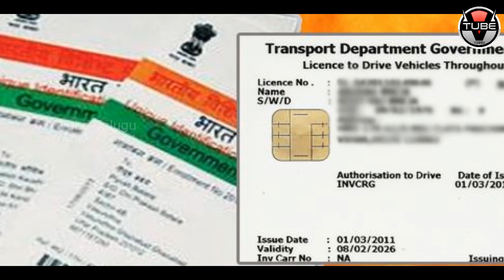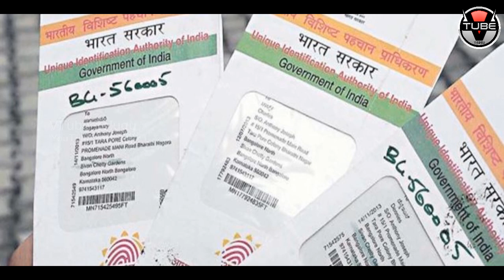WHAT! Your Driving License to be CANCELLED if it is NOT Linked With Aadhar Card | VTube Telugu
WHAT! Your Driving License to be CANCELLED if it is NOT Linked With Aadhar Card. Here are the full details about Government Rules on Driving License in this video on VTube Telugu.